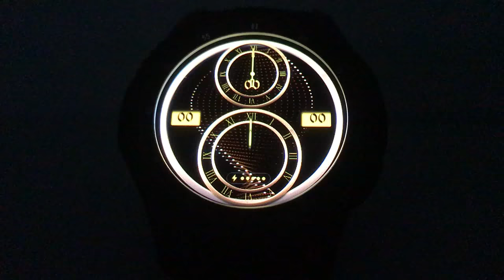ANIMATED GOLDEN LUXURY